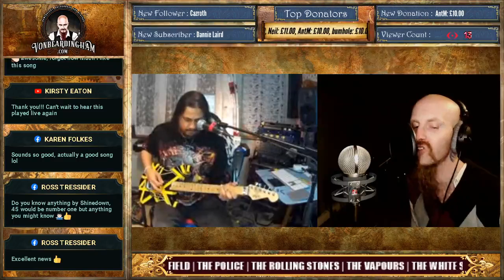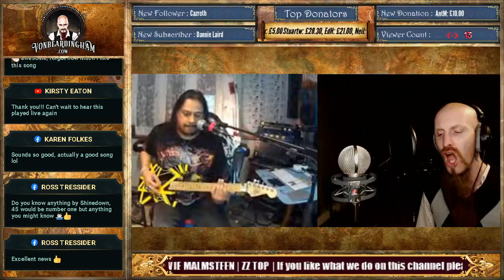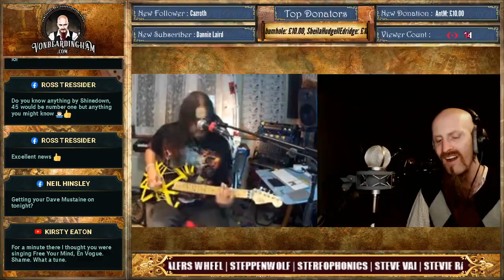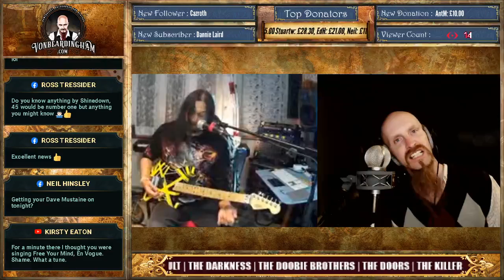Highlight: feed my frankenstein - Alice Cooper cover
Our first try at a new track that simon has just finished mixing. An Alice Cooper classic asked for by Gordon Parrish, Feed My Frankenstein!!

Such a good tune :-D maybe we'll get it right next time!

you can view this and all upcoming livestreams at any of these links:

I want to thank everyone who likes, subscribes and donates to this channel.
Your support is beyond appreciated xx
Should you wish to make a donation, you can do so

“When life appears all dark and grey, bumfoolery will light the way.”